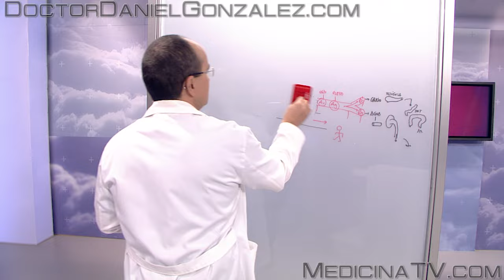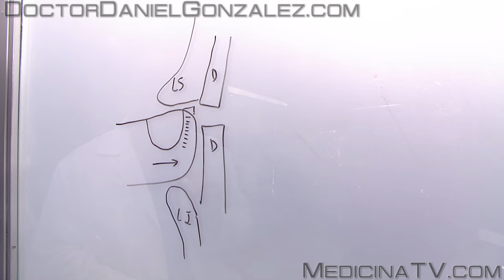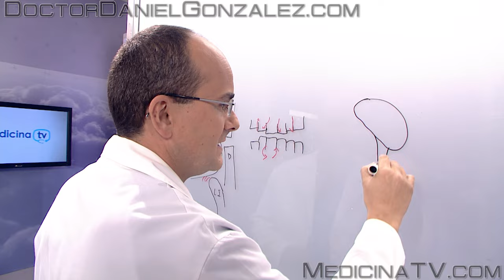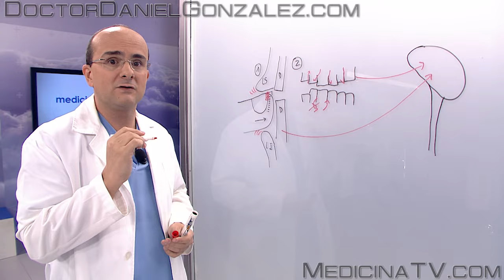CÓMO DEJAR DE MORDERSE LAS UÑAS - Cuerpo Humano #28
CÓMO DEJAR DE MORDERSE LAS UÑAS es un vídeo en el que el Doctor Daniel González explica de una forma sencilla y comprensible una manera sencilla de dejar de morderse las uñas, fenómeno llamado onicofagia.

¡Y no se olvide activar la campana, porque si no lo hace, YouTube no le enviará avisos cuando aparezcan nuevos vídeos!

Este vídeo pertenece a una serie de vídeos acerca de cómo funciona el cuerpo humano. Los podrá encontrar en esta lista de reproducción: